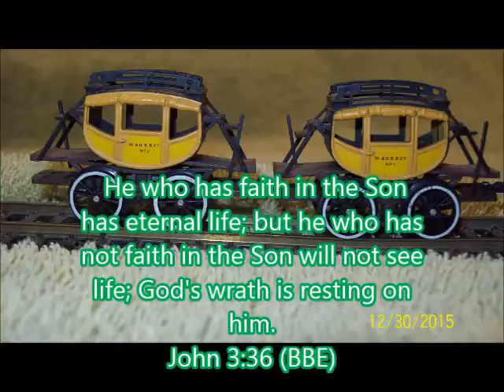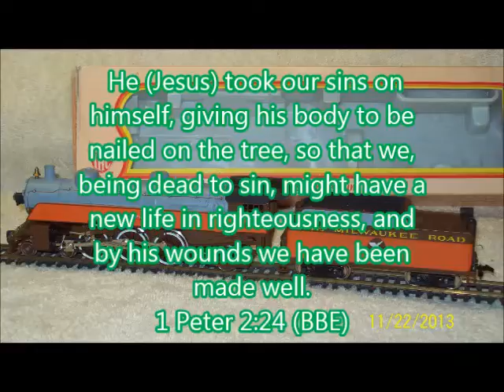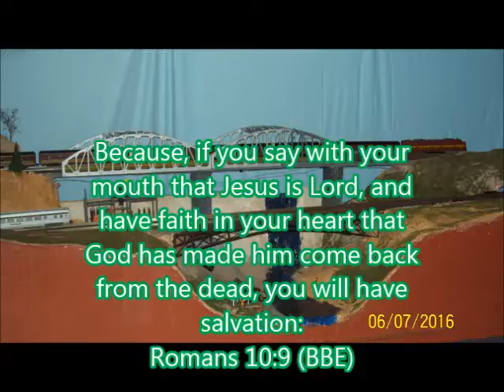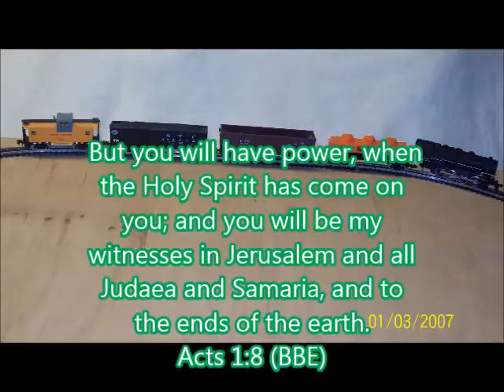Better Than Trains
I worked quite a while on this video and am still not real happy with it so this is a trial run.  Please let me know what you think and if you find mistakes.
Also what do you think about having t-he train pictures in the background.  I know there is one mistake but there could be more.
Walt